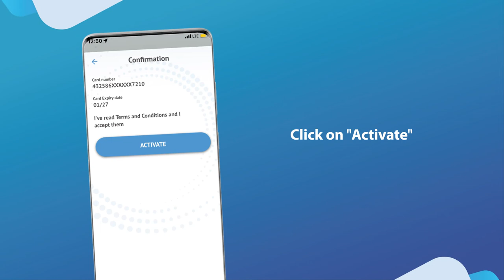Activate your credit card easily and quickly now through "Arabi Mobile" app - Bahrain